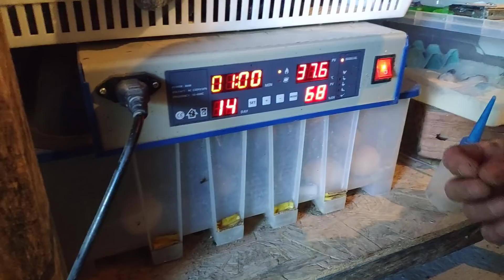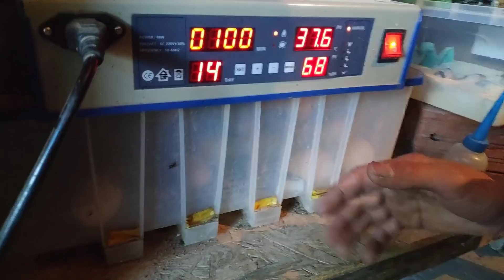Civcivler Çıktı-Rukiyenin Yeni Civcivi Efsane!-Tekirdağ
Merhaba arkadaşlar Güzel Bir Videoyla Karşınızdayım Civciv Sahiplenmek istiyen Varsa İnstagramdan Ahmetin.tavuklari Hesabına Mesaj Atabilir İyi seyirler :)